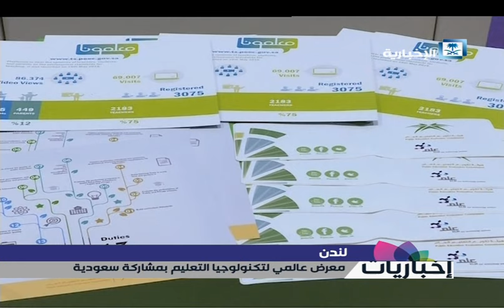لندن - معرض عالمي لتكنولوجيا التعليم بمشاركة سعودية